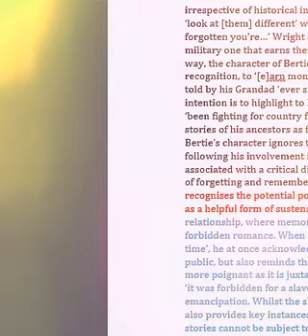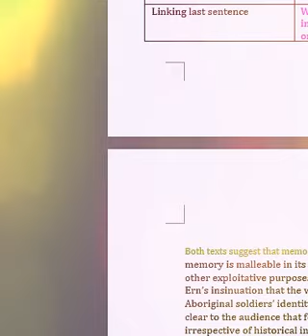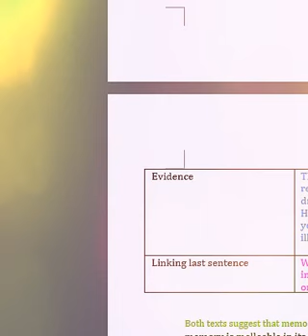Dr. Dong Plays Tetris w/ Journey to the West Discussion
Doctor Dong is a good doctor. Today he plays Tetris and talks about a very good Chinese show, "Journey to the West".